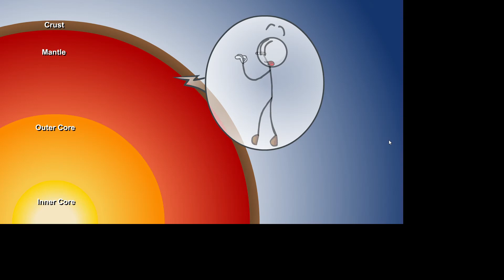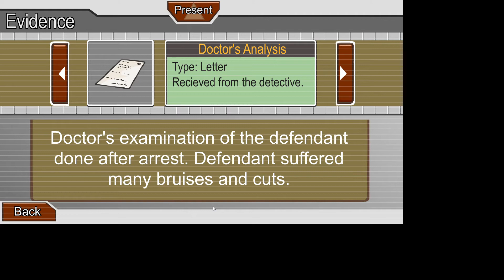Ultimate Escape Artist! | The Henry Stickmin Collection: Escaping the Prison (All Achievements)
Played through the next chapter of Henry Stickmin and got all the achievements, just like the last part.